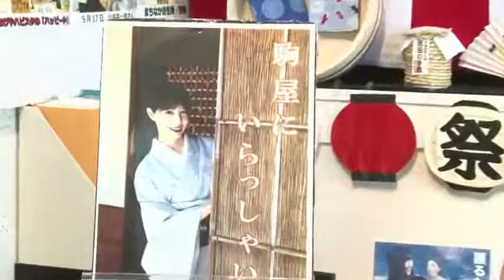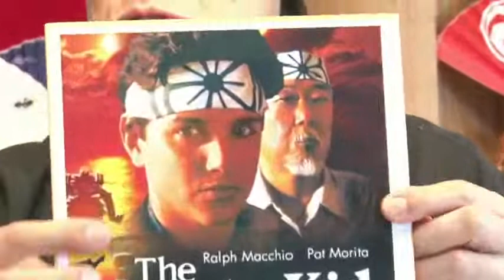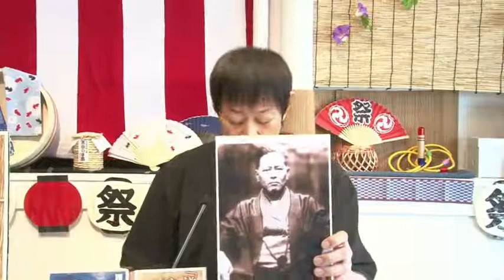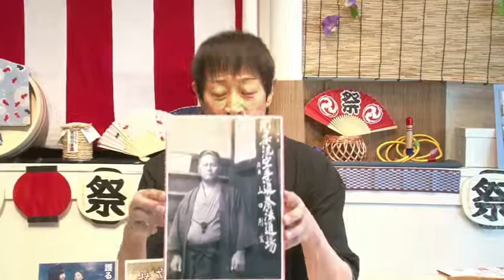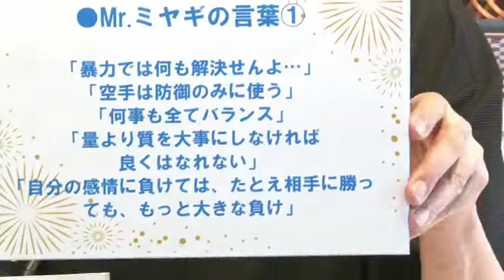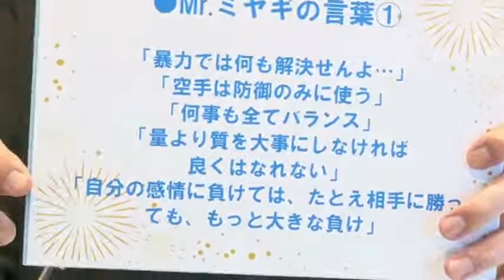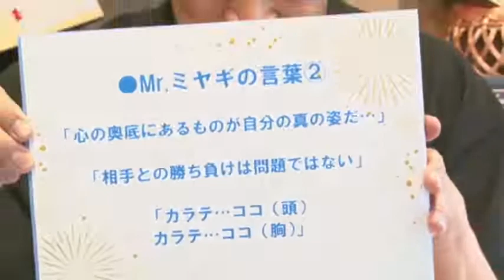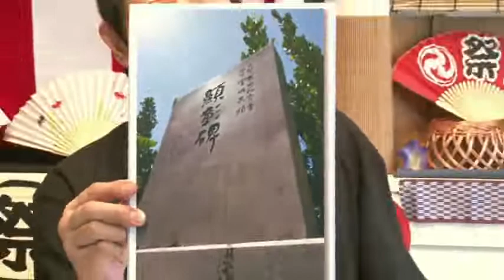第113回 田部井淳と蜂須賀茉衣のARAHAN!!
①オープニング・トーク

②武道・空手偉人列伝
実在と架空の空手の達人　二人のミヤギ
・剛柔流空手の開祖・宮城長順
・ベストキッドの達人・宮城成義

●次回予告 「坐・テーマ」 “尊敬している人” あこがれの人